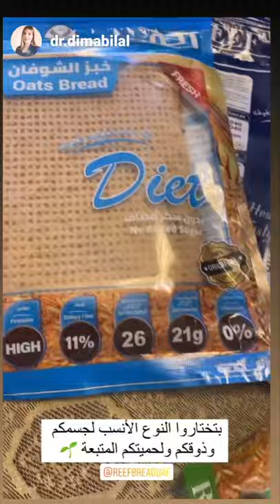اختيارات صحية من خبز ريف الصحي بدون سكر مضاف وخالي من الكلسترول